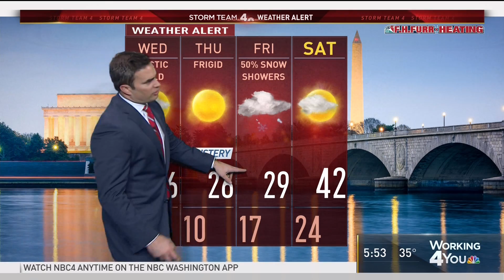WRC HD Weather 20190129 1749